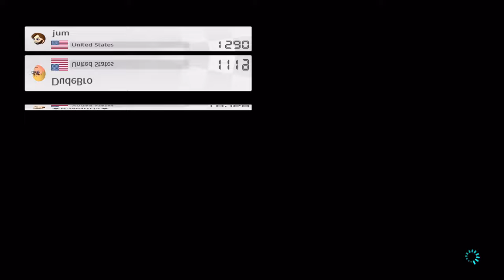High-Skill Gameplay in Mario Kart 8 Deluxe!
I recorded this just to try out my new mic setup. Not a new mic, it's the same one I've had for the past year or so, but new settings and better positioning for it to make it sound a little better. But aside from that, I hope you enjoy this video.